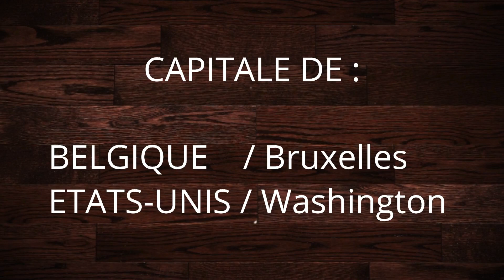JE TESTE LA CONNAISSANCE DES GENS Part 2 (Micro Trottoir)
Suite à vos demandes voici pour vous le Part 2 de « Tester la connaissance des gens en culture générale »
N'hésitez pas également à me dire si vous avez aimé cette vidéo. Bon visionnage !

Nouvelle vidéo chaque Mercredi & Dimanche à 19h00'

JE TESTE LA CONNAISANCE DES GENS EN CUL. GEN.(Part 1)⤵